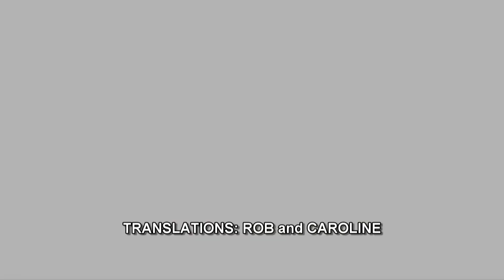Audition Dutch Xfactor 2011 Caroline - English subtitles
Sensational audition for Dutch X Factor 2011, Caroline born in Preston England, Living in the Netherlands - Vlaardingen. Housewife (38) with 3 children.